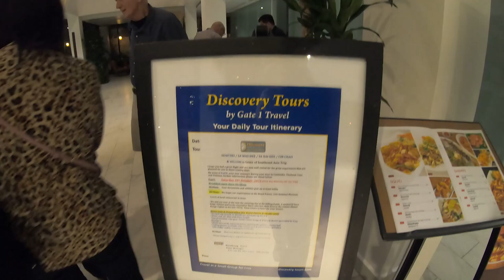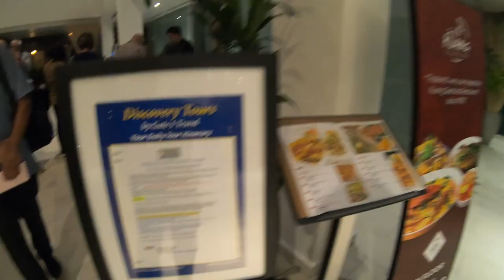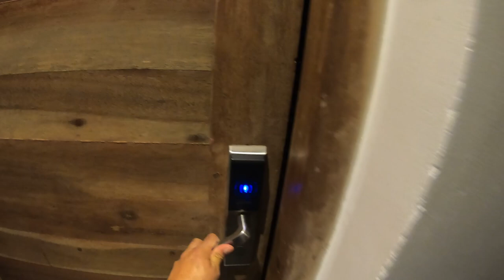A Phnom-Inal Arrival to Cambodia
My journey and adventures around the globe.